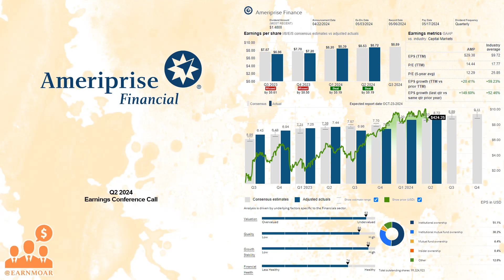$AMP Ameriprise Q2 2024 Earnings Conference Call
07/25/2024 Q&A: 19:05
Ameriprise Financial, Inc., together with its subsidiaries, provides various financial products and services to individual and institutional clients in the United States and internationally. It operates through four segments: Advice & Wealth Management, Asset Management, Retirement & Protection Solutions, and Corporate & Other. The Advice & Wealth Management segment provides financial planning and advice; brokerage products and services for retail and institutional clients; discretionary and non-discretionary investment advisory accounts; mutual funds; insurance and annuities products; cash management and banking products; and face-amount certificates. The Asset Management segment offers investment management, advice, and products to retail, high net worth, and institutional clients through third-party financial institutions, advisor networks, direct retail, and its institutional sales force under the Columbia Threadneedle Investments brand name. This segment products include U.S. mutual funds and their non-U.S. equivalents, exchange-traded funds, variable product funds underlying insurance, and annuity separate accounts; and institutional asset management products, such as traditional asset classes, separately managed accounts, individually managed accounts, collateralized loan obligations, hedge funds, collective funds, and property and infrastructure funds. The Retirement & Protection Solutions segment provides variable annuity products, as well as life and disability income insurance products to retail clients. The company was formerly known as American Express Financial Corporation and changed its name to Ameriprise Financial, Inc. in September 2005. Ameriprise Financial, Inc. was founded in 1894 and is headquartered in Minneapolis, Minnesota.